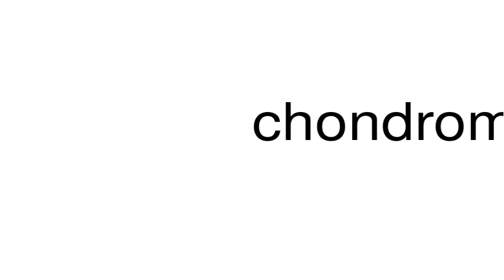How to pronounce chondromyoma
This is a satire channel. This is a satire channel. How to pronounce the word chondromyoma.